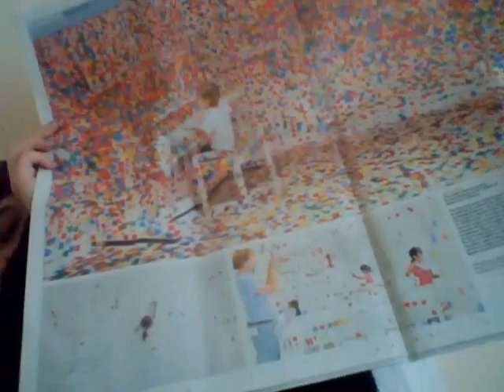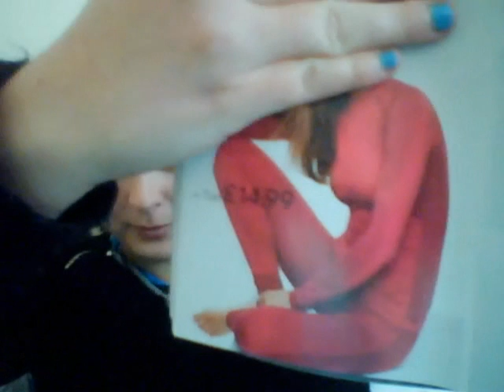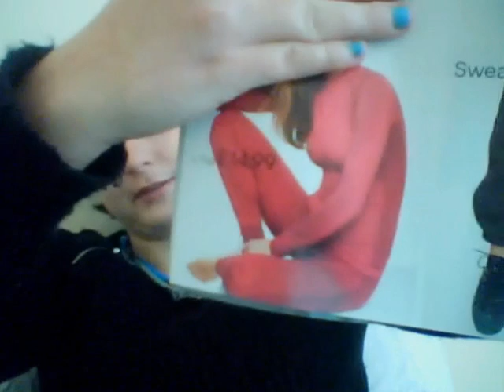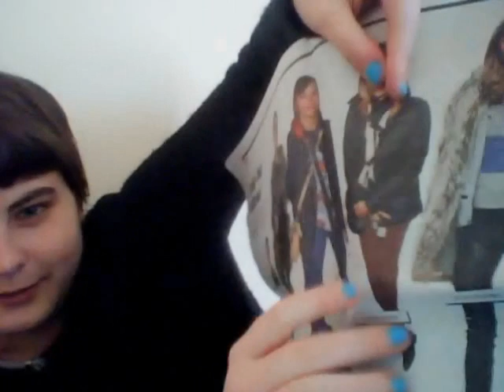magazines (3/2/12)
amelia